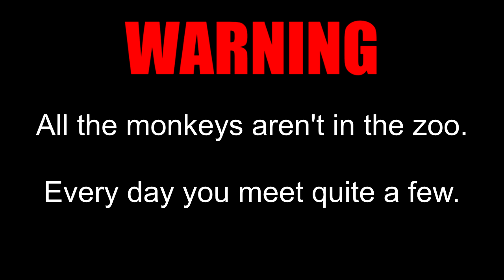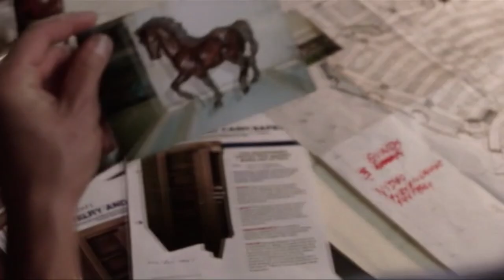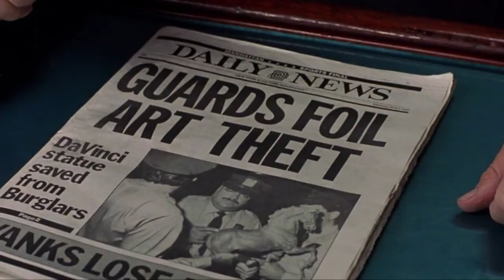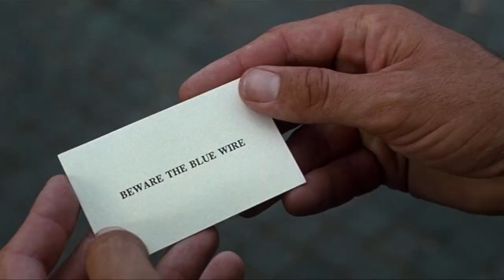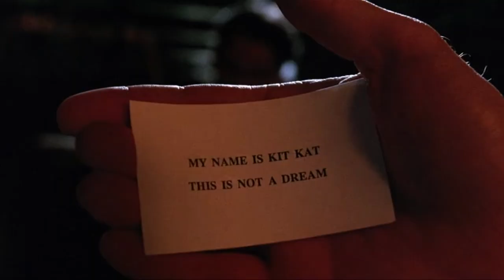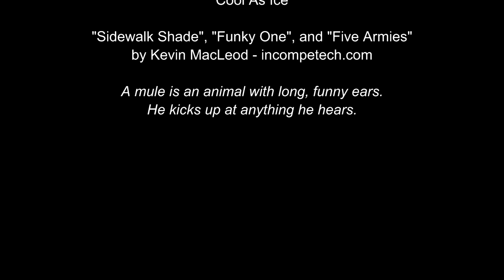Cinematic Excrement: Episode 117 - Hudson Hawk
We'll travel along, singing a song...